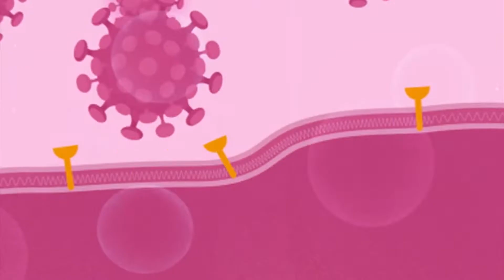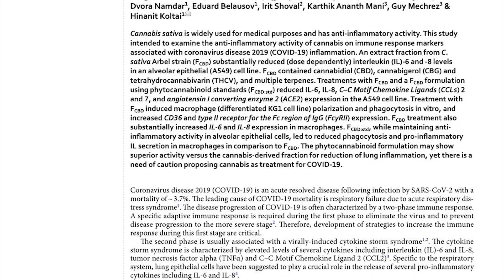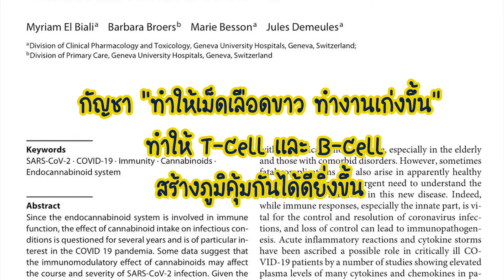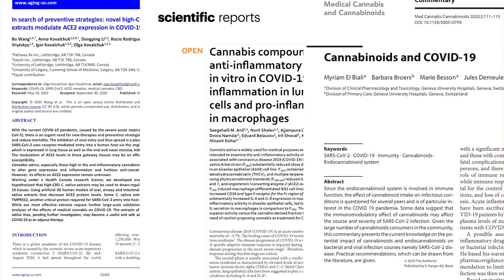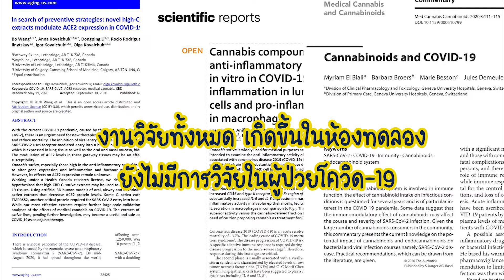EP3 (Part2) : กัญชาน่ารู้กับหมอลูกหมู ตอน งานวิจัยกัญชารักษาโควิด-19 ตอน 2 - พญ.สุธัชชา เรืองเวส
โควิด-19 ไวรัสที่ทั่วโลกกำลังเผชิญกันอยู่ขณะนี้  พญ.สุธัชชา เรืองเวส จะมาไขข้อสงสัยของทุกท่าน
การใช้กัญชา จะช่วยอะไรได้บ้างไหม
หลายประเทศมีการหาคำตอบในการนำไปใช้รักษาในคนไข้จริง และในงานวิจัยกันแล้วค่ะ

ประเทศไทยเองยังพูดถึงการใช้กัญชาพันธ์ไทยเข้ามาจากประโยชน์ในรักษาอาการอักเสบ ปอดอักเสบ

👩‍🔬กัญชาเสริมภูมิต้านทานเซลล์เม็ดเลือดขาว

มีการศึกษาตีพิมพ์ของ Colorado State University-Pueblo ระบุว่าจำนวนเม็ดเลือดขาวของคนไข้ที่ใช้กัญชาสูงกว่าคนที่เคยใช้ ผู้วิจัยศึกษาผลสำรวจตั้งแต่ปี 2005–2016 แสดงถึงการใช้กัญชาในจำนวนที่สูงมีผลต่อจำนวนเม็ดเลือดขาวของผู้ใช้ โดยทำงานผ่าน รีเซปเตอร์ cannabinoid-1 (CB1) และ cannabinoid-2 (CB2) ที่มีอยู่แล้วในทั่วร่างกาย

เม็ดเลือดขาว White blood cells คือเซลล์พระเอกที่ทำหน้าที่หลักในการเป็นเซลล์สร้างภูมิต้านทานอยู่ในไขกระดูกของเรานั่นเอง

มีการรับรองมานานแล้วถึงผลการสร้างภูมิต้านทานโดยกัญชาเพื่อรักษากลุ่มคนไข้ที่ติดเชื้อ HIV (ที่น่าสนใจมาก เพราะสูตรการรักษา Covid-19 ก็ใช้ยา HIV) โรคนี้ที่ทำให้ภูมิต้านทานต่ำ ผลของ cannabinoids ต่อระบบขบวนการสร้างเลือดจากเซลล์เริ่มต้น hematopoiesis และการเพิ่มจำนวนเซลล์ภูมิคุ้มกันได้แสดงให้เห็นอย่างชัดเจนและมีการศึกษาหลายที่ที่ตรวจสอบความสัมพันธ์ของการใช้กัญชาและจำนวนเม็ดเลือดขาว

ปรึกษาแพทย์ไม่มีค่าใช้จ่าย โทร 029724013, 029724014, 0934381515
🏥ท่านสามารถติดต่อเจ้าหน้าที่ได้ ทุกวัน เวลา 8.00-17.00น.